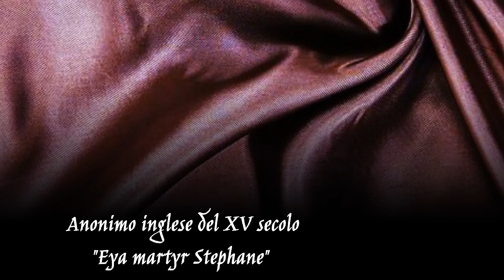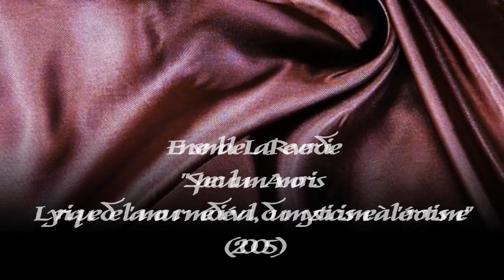La Reverdie "Eya martir Stephane"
Carola di Anonimo inglese (inizio XV sec.) estratto da "Speculum Amoris: Lyrique de l'amour médiéval, du mysticisme à l'érotisme (2005) nell'esecuzione dell'Ensemble La Reverdie.
Il supplizio di Santo Stefano nell'Arte.